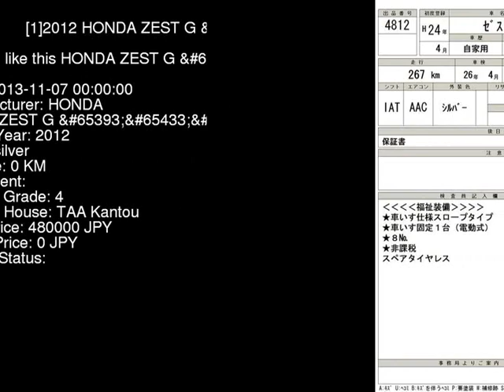2012 HONDA ZEST G_ JE1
the Authority on JDMs since 2007!  . Details on this car from auction in Japan